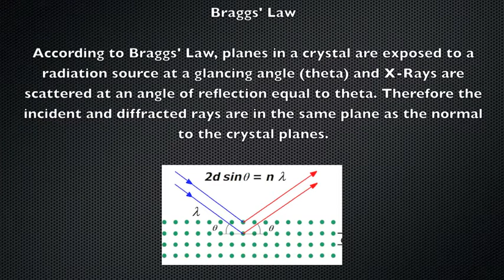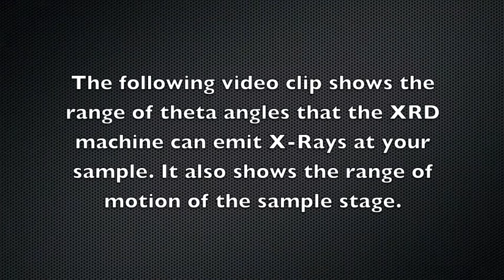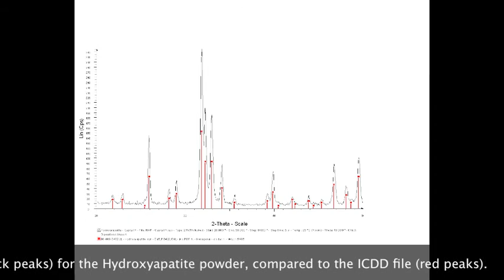X-Ray Diffraction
This resource is a video guide, which shows how to obtain a diffraction pattern of a powder with the help of X-Ray diffractometer. The video covers a sample praparation, sample placement,  and the measurement of 2theta angles of diffracted by the sample X-rays. X-ray diffraction is a non-destructive analytical characterisation technique employed to identify crystalline phases which may be present in the sample. It also determines structural properties, such as defects, epitaxy, grain size, phase composition and preferred orientation. Courtesy of Dr Adrian Boyd, Alan Barclay and Balal Tariq from NIBEC, University of Ulster